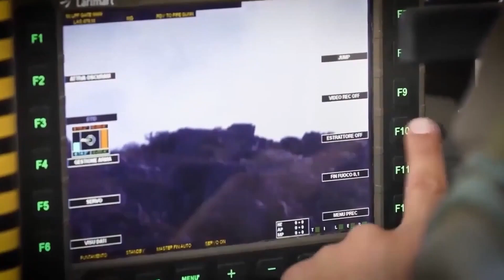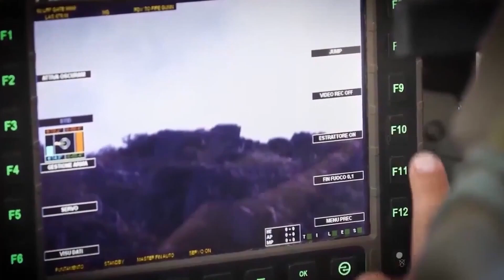Tudo sobre o Centauro 2, Poder de Fogo, Proteção blindada e Mobilidade do novo VBC 8X8 do Brasil